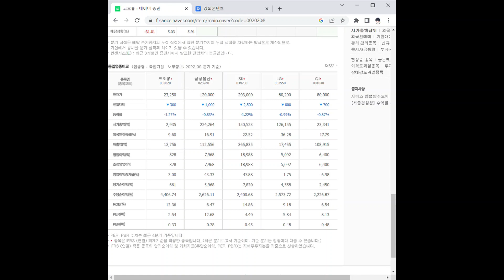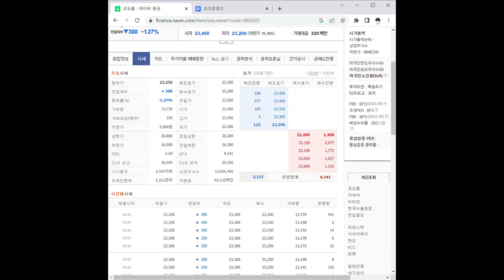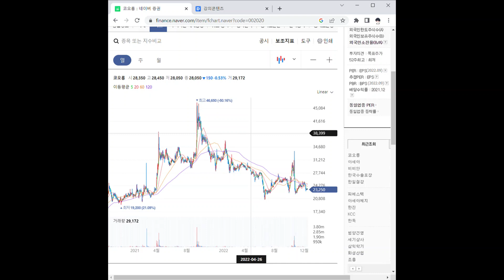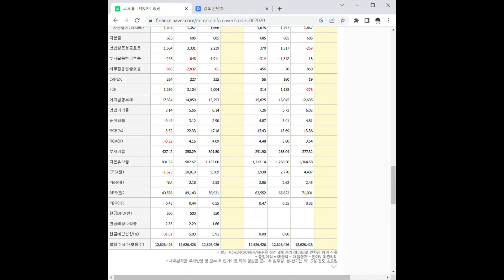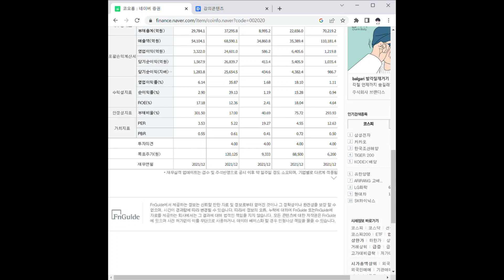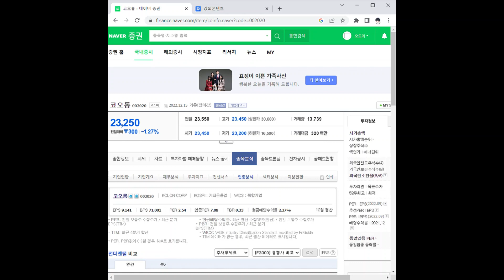코오롱 주가 전망 및 차트 분석